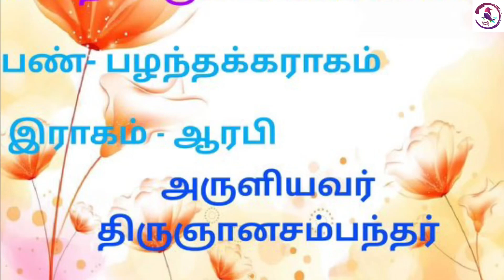சிறையாரும் மடக்கிளியே | தேவாரம்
இசைத்தவர் . திருமதி . ஹேமலதா கண்ணதாசன்

Any video or images in this video has been used only to convey messages to the viewers. I don't intend to infringe the copyright of anyone